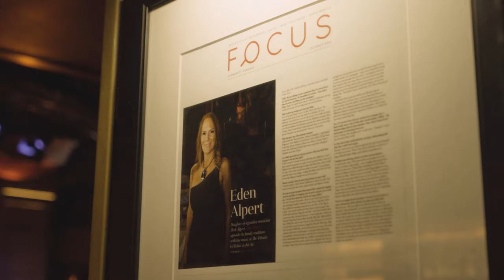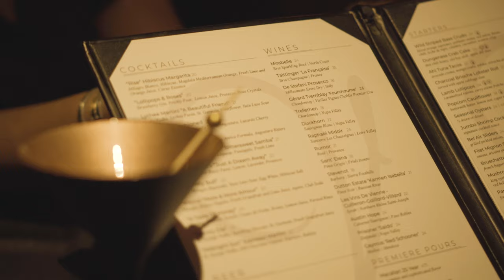Hidden Celebrity-Owned Los Angeles Jazz Bar: Vibrato Grill Jazz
Introducing: Vibrato Grill Jazz. Also known in short form as "Vibrato":  vibratogrilljazz.com.
Nothing pairs with dinner quite like live jazz, proven nightly by Vibrato Grill Jazz, an L.A. restaurant and nightclub owned by living legend Herb Alpert. How's that for credentials? This “restaurant built by a musician for musicians” has found its own unique rhythm in the LA nightlife scene. We took our cameras to the source for our Community Spotlight... but cameras don't quite capture the full flavor of this special spot, so pay them a visit!